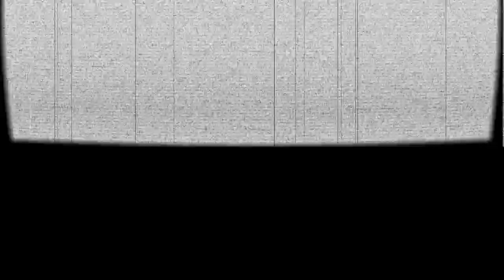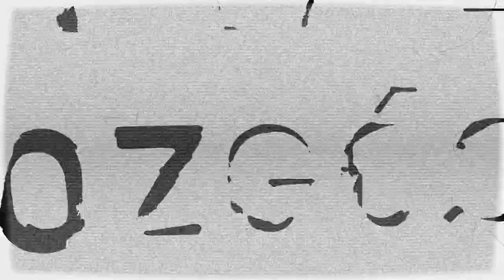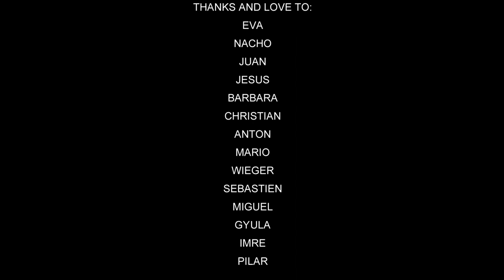Budapest 2022 Dark nights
Wounded Toe Films | EEproductions | BeatPolitics

A short film about our 2 weeks stay in Budapest 2022. Meeting really nice people and experience this great city together at night.

Westend  St. Stephen's Basilica  Terror Háza Múzeum  Városliget  Néprajzi Múzeum  Elisabeth bridge  Heroes' square  Parliament  Cipők a Duna-parton  Fishermen's bastion  Goulash  Buda castle  Mathias church  Mathias fountain  Royal Palace  Sir Lancelot

Full HD 1080p | H264 | 34431Kbps | 25FPS | MPEG-4 | 16 Bit stereo | 192Kbps | 44kHz